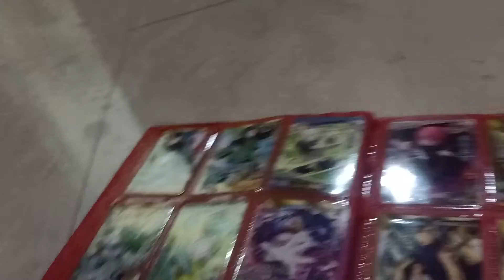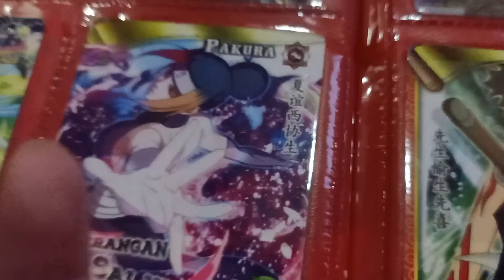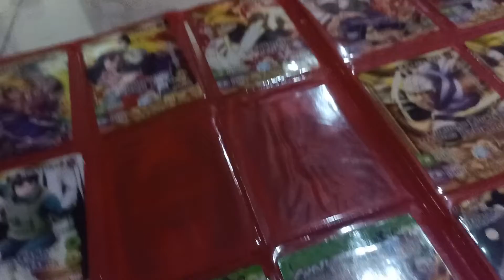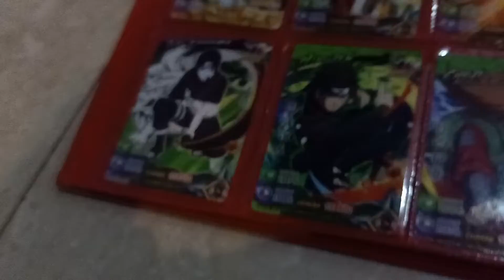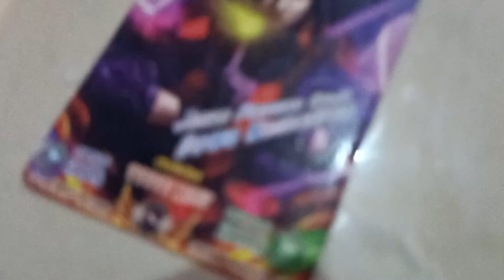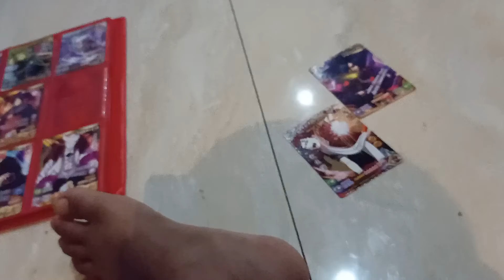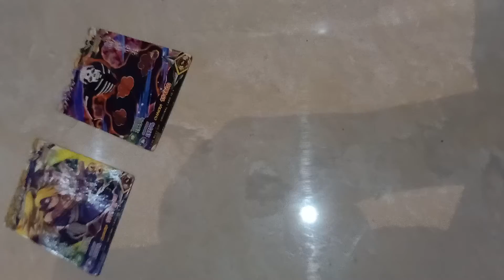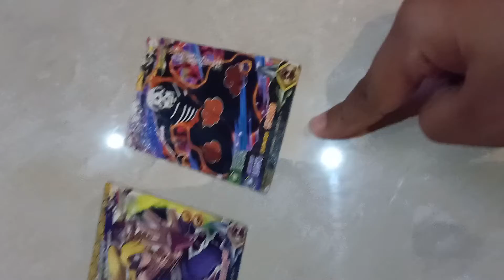jangan lupa lanjut part 3-nya ya